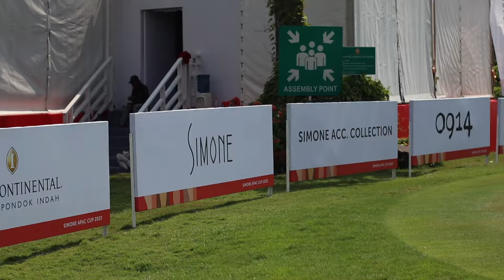OFFICIAL PRACTICE Thailand 🇹🇭 🏌‍♀⛳👍jeenoatthaya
[SIMONE APAC CUP]
⛳ Dec 21st (Thu) - 23rd (Sat), 2023
⛳ Pondok Indah Golf Course, Jakarta, Indonesia

[시몬느 아시아퍼시픽 컵]
⛳ 2023년 12월 21일 (목) - 12월 23일 (토)
⛳ 폰독인다 골프장 (인도네시아, 자카르타)

Check out the shots from Asia Golf Leaders Forum

for complete coverage along with all the schedule